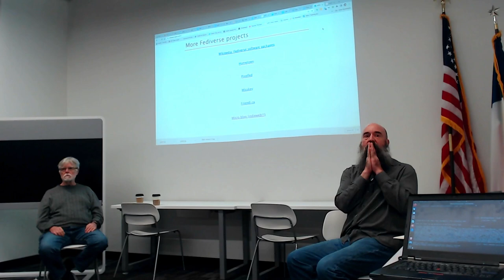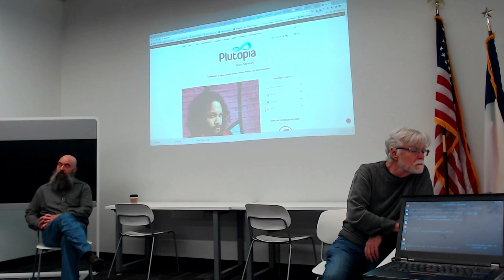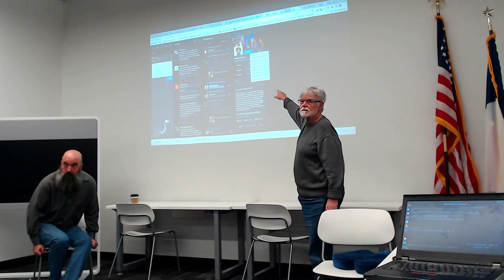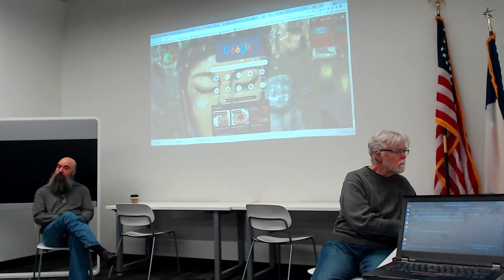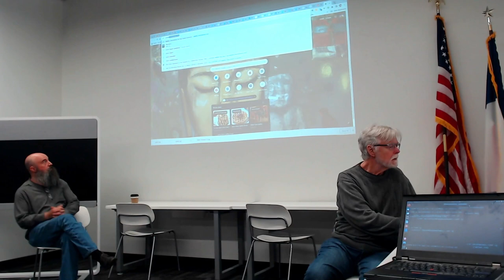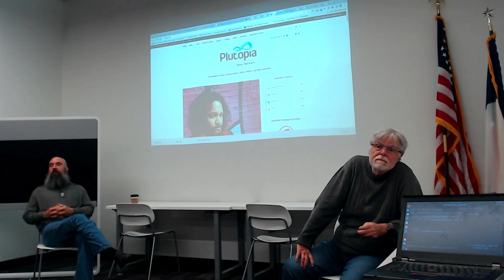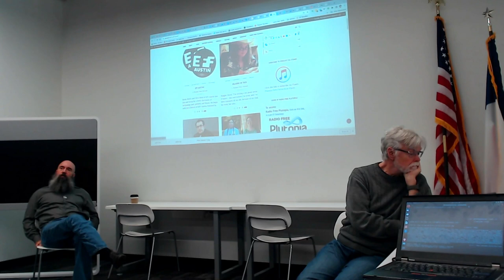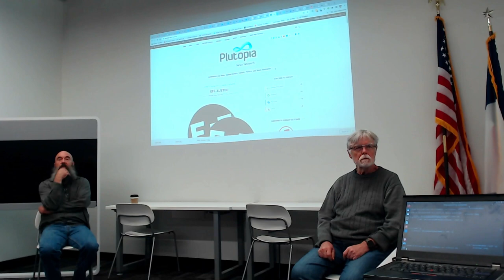IndieWeb and Mastodon: The Time is Now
BIO:
Our speakers this month are Jon Lebkowsky and Tom Brown.

Jon Lebkowsky is cofounder, co-host, editor and sometimes blogger at Plutopia News Network, which is a freewheeling independent media organization co-operated with cofounder Scoop Sweeney. Jon is an authority on, and evangelist for, computer-mediated communications, virtual communities, and online social networks. He has been a writer, editor, publisher and digital culture maven. He also worked in various capacities as a project manager, systems analyst, technology director, and online community developer. He's a greybeard, a meditator, and wishes he could play the sax.

Tom Brown is an open source software developer interested in digital identity, and he often attends Internet Identity Workshop and more recently IndiewebCamps. Tom has added open standards related to identity to several popular software projects. He can be found online as herestomwiththeweather.

TALK SUMMARY:
The Wikipedia article describes IndieWeb as "a community of people building software to enable personal, independently hosted websites to independently maintain their social data on their own web domains rather than on large, centralized social networking services." It's been percolating for over a decade, and we're finally at a point, with the Musk acquisition of Twitter, where people are saying enough is enough, we need clear alternatives to corporate social media platforms. Mastodon is the IndieWeb equivalent of Twitter, and many who are leaving the Musk version of Twitter are going there. Jon Lebkowsky and Tom Brown will talk about IndieWeb in general, Mastodon in particular, and the potential future of the web and the "Fediverse."